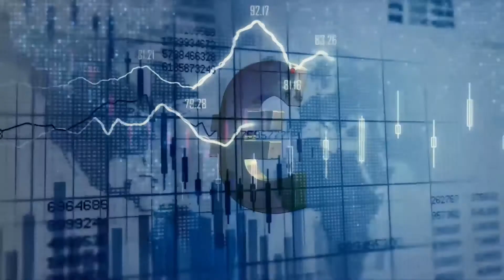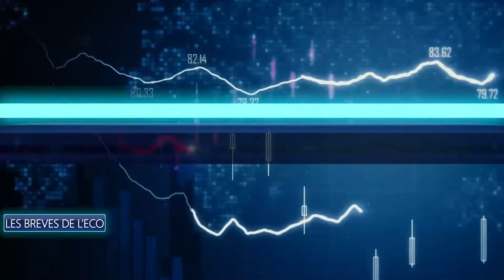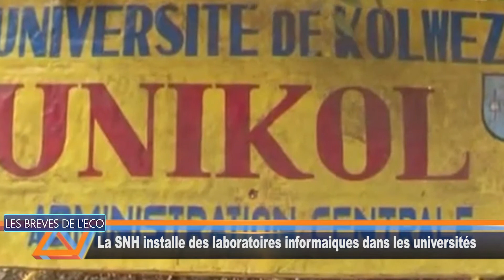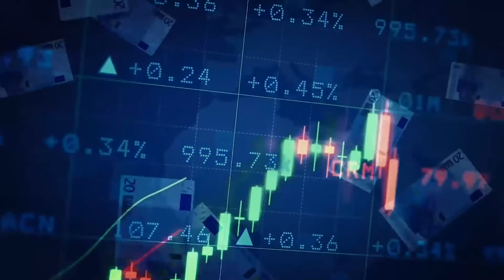DBS LES BREVES DE L'ECO DU 200820